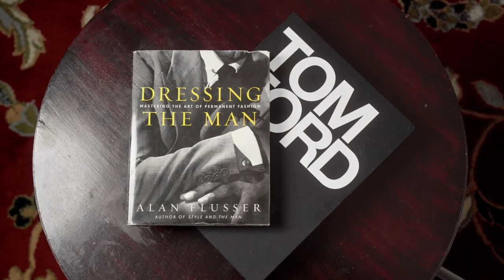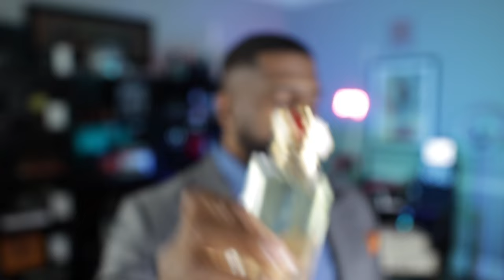It’s YOUR FAULT If You Don’t WATCH THIS Video! | These Fragrances Are GAME CHANGERS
It’s YOUR FAULT If You Don’t WATCH THIS Video! | The Fragrances Are GAME CHANGERS

FRAGRANCE DISCOUNTS: 👇🏾

Lyrik:
Lyrik - Navitus Parfums

OTHERS CHANNELS:

(MADDENBTW23 YT)

Ombré Nomad
Tam DAO

BLUE FRAGRANCES:

Blvgari Blu
Coach Blue

10 Sexy Fragrances
Straight to Heaven Extreme
Dolce & Gabbana The One EDP Intense
Guerlain Ideal-Edp
Givenchy Gentleman EDP-

3 of my Favorite Fragrances:

Oud Wood
Original Santal

-My Equipment-

the_bowtie_fragranceguy